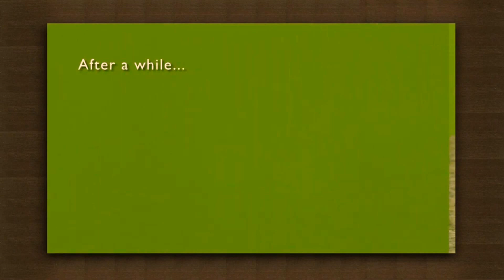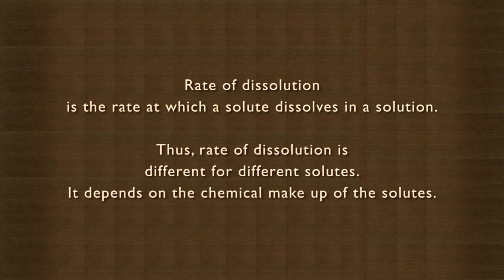Ionic compounds dissolve faster in water than covalent compounds _ Solutions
Ionic compounds dissolve faster in water than covalent compounds _ Solutions _ Chemistry